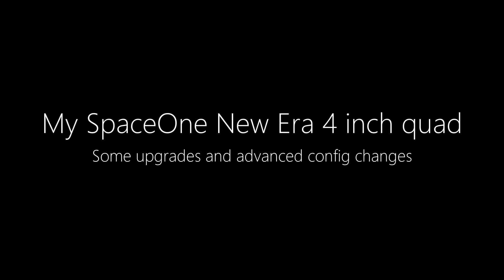SpaceOne New Era 4 inch quad upgrades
Swapped legacy SPRacingF3 flight controller with DYS F4 Pro
Swapped legacy FlySight VTX with Tramp VTX
Swapped legacy Lumenier with Foxeer Monster V2
Added Spedix 30A ESC
Went through FC config changes for AirMode, Anti-Gravity, converted to PT1, and a whole bunch of other sheit and tuning.

Considering I haven't flown for much of 2017, I get by with a little help from my friends, Jubal "WizFPV" Spano (MultiGP pilot), Razaldy Capingian aka Horsie Agatowkie (IDRA pilot). Without them, well, it would've taken me much longer after watching a whole bunch of YouTube videos.

Anyhow, I've been flying this 4-inch quad with bigger CHNL 1500 and Dinogy 2.0 4S Graphenes.  Decided to fly with these lipos today before I switch over to the new and smaller and lightweight Dinogy Mega Graphene 1350 75C tomorrow.